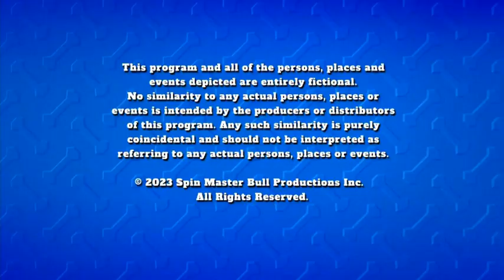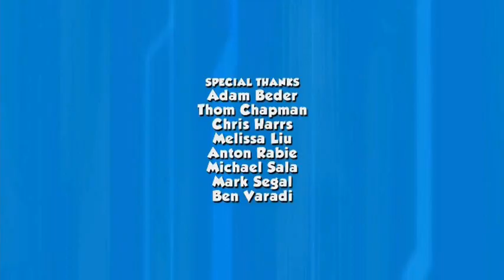Nick Jr USA Continuity & Commentary August 10, 2023 Pt 3